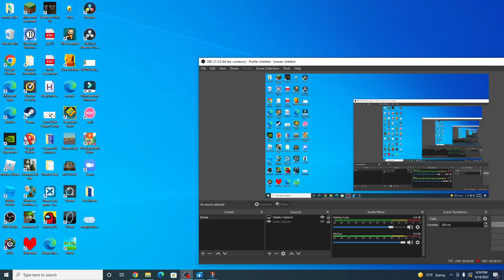Voiceline For FoxerBoxerFox